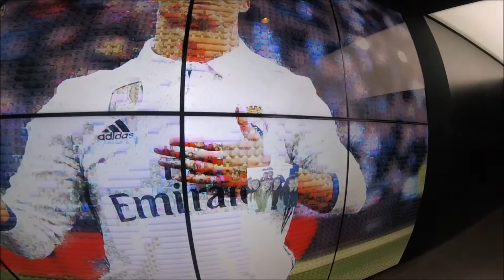Coteau-Chamartin Exchange 2017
in Madrid, Spain
Day 1 Friday:
Travel day
Sacrado Corazon
Day 2 Saturday:
Retiro Park
Central Madrid
Day 3 Sunday:
The Market
Day 4 Monday:
Prado Museum
Tourist Bus Tour
Bernabeu Stadium
Day 5 Tuesday:
Toledo
Day 6 Wednesday:
Sacrado Corazon Shadow Day
Day 7 Thursday:
El Escorial
Day 8 Friday:
Segovia
Day 9 and 10:
Weekend with host families
Day 11 Monday:
Travel day